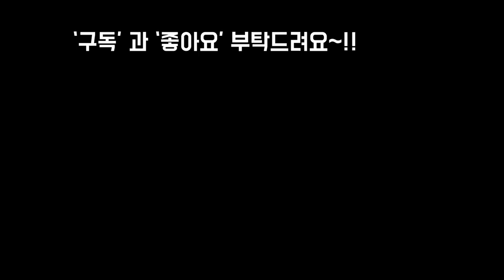건강과 행복을 부르는 복복복 복덩이 다육이들 !!Succulents